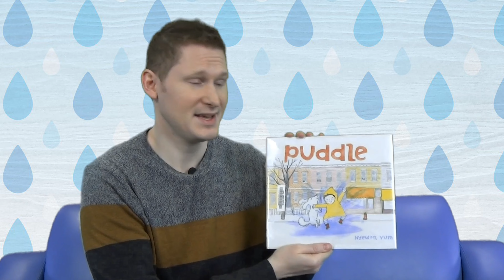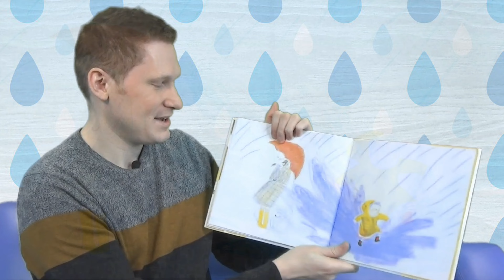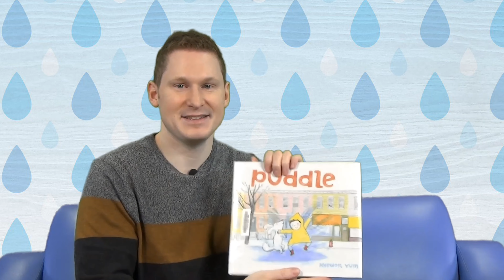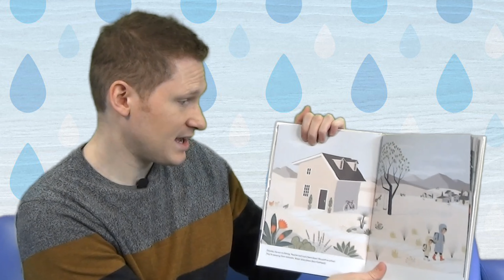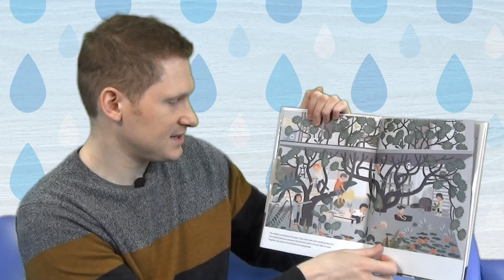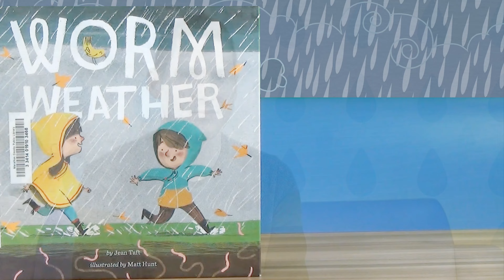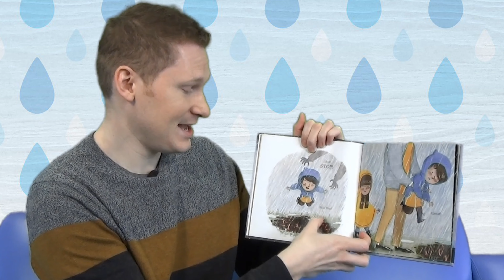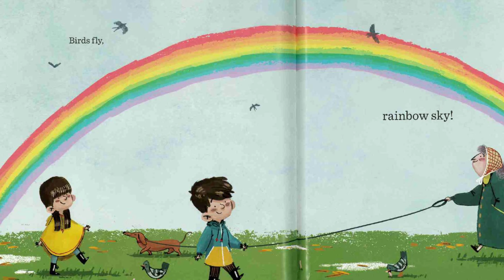Family Story Time - Rainy Days!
Kids and families can hear follow along as we read stories about rainy days, and learn some signs in American Sign Language, during this weekly Family Story Time with the Marathon County Public Library!